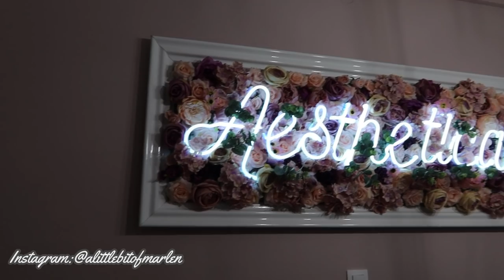Χαλαρό Vlog - Εύκολη Σπιτική Λεμονάδα / A Little Bit Of Marlen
Περιμένω τα σχόλια σας και τα Like σας! Σας ευχαριστώ για την στήριξη και την αγάπη σας! You are the best ! ❤️

ΕΚΠΤΩΤΙΚΟΣ ΚΩΔΙΚΟΣ  10% στις αγορές σας (επιπλέον) από τα STARK STORES  ανεξαρτήτως ποσού  : MARLEN10

EΚΠΤΩΤΙΚΟΣ ΚΩΔΙΚΟΣ για τις αγορές σας στα κοσμήματα VIVART άνω των 17 ευρώ:
MARLEN10
Ισχύει μέχρι 16/7/2021

ΥΛΙΚΑ ΛΕΜΟΝΑΔΑΣ

500 ML χυμό λεμόνι
400 gr καστανή ζάχαρη
500 ML νερό
μερικά φυλλαράκια δυόσμο

Love Marlen